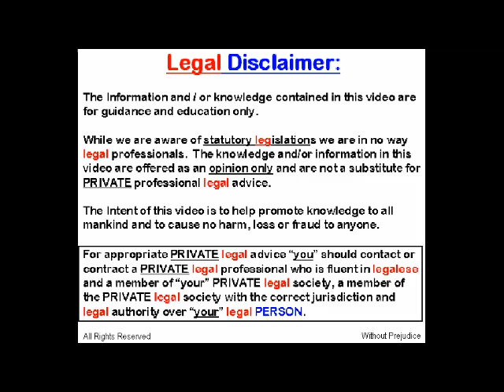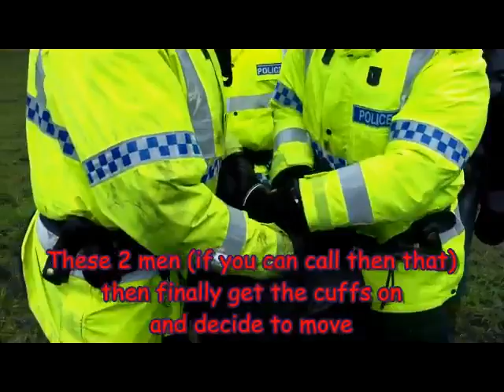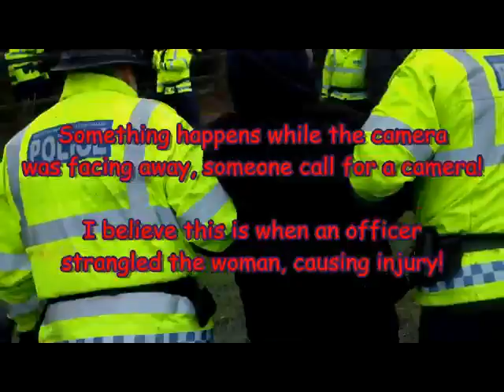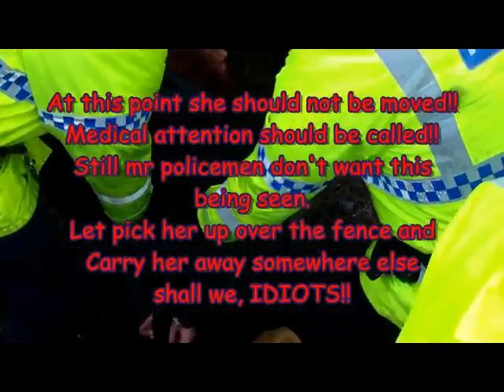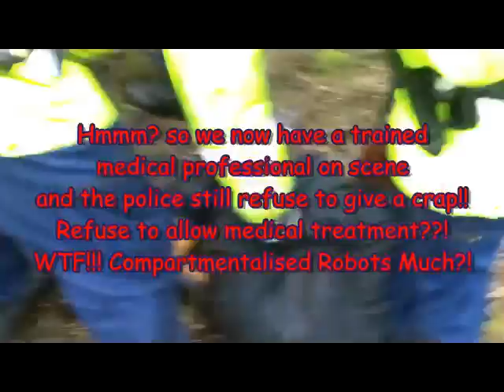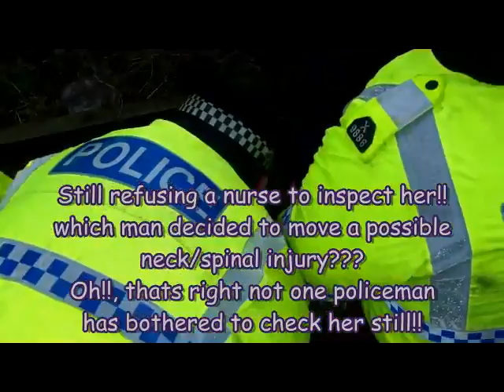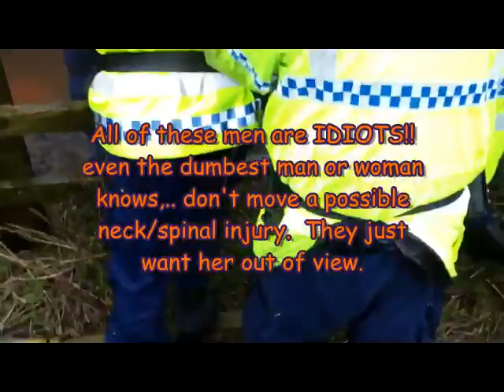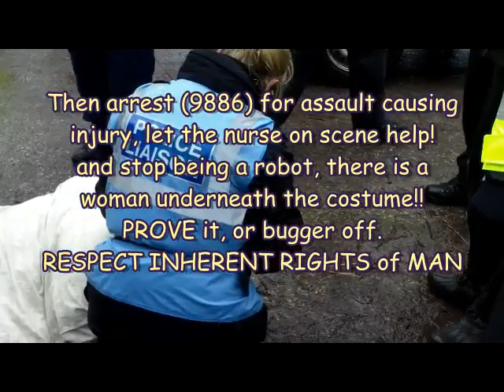Mother of 5 Injured by Police at Fracking Protest 15 Feb 2014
Lawful Notice;

Or click;

All inherent rights as man reserved without prejudice.